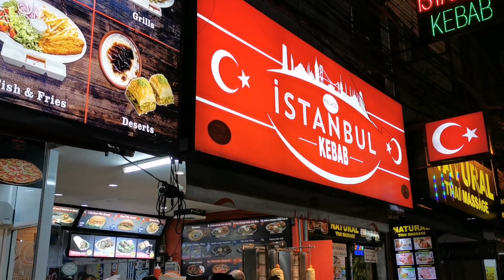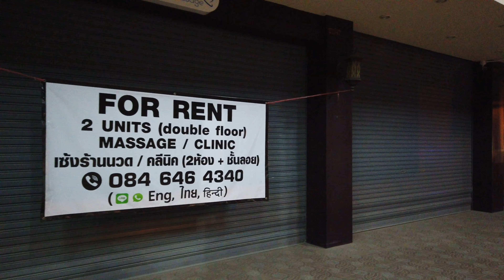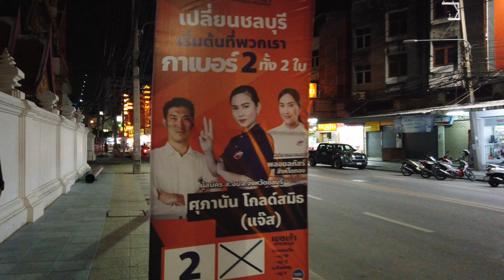South Pattaya Road from 2nd Rd to Soi Buakhao on Nov 30, 2020